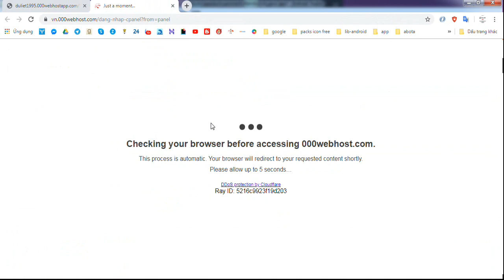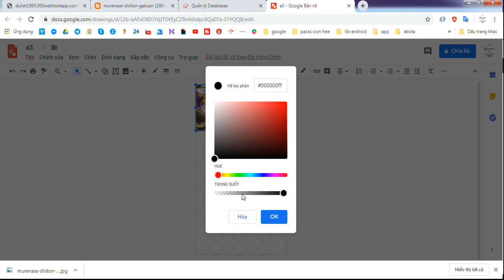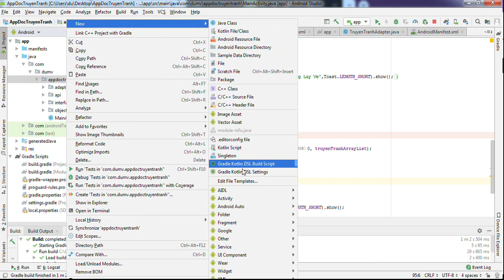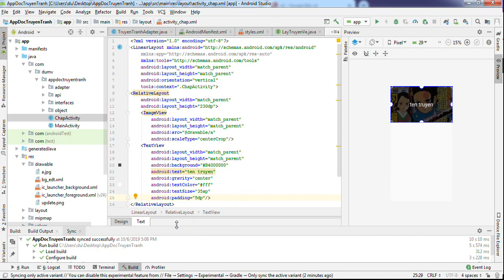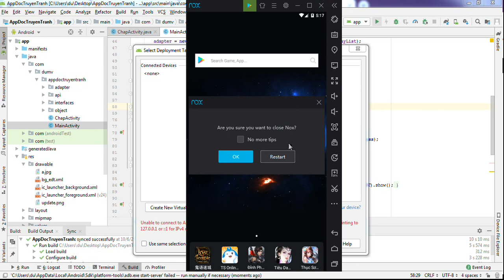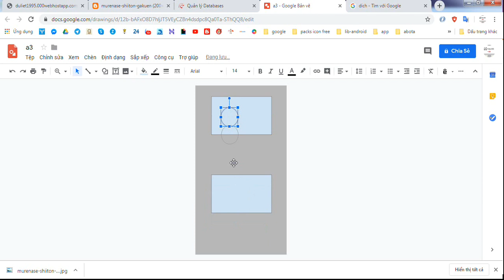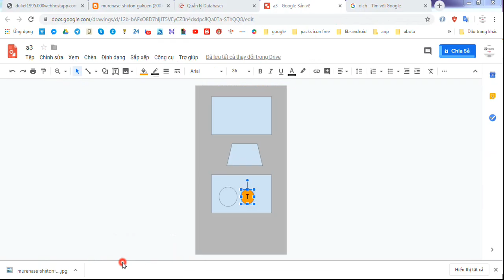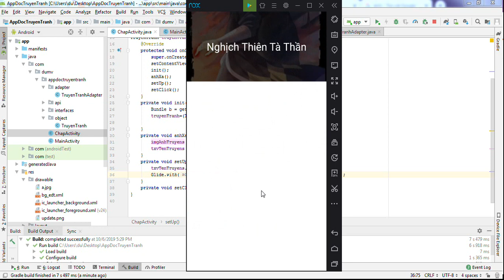Android studio - Hướng dẫn làm app đọc truyện - Chuyển Truyện qua màn List Chap